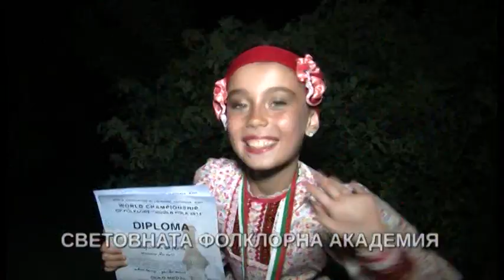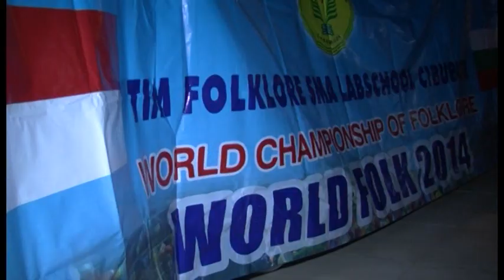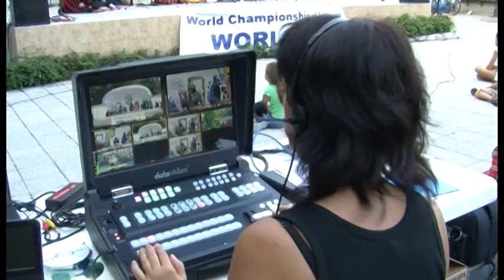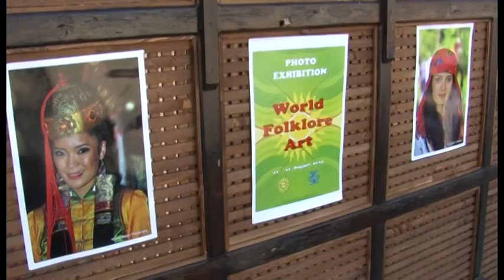BF November2014 731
1. Обзорен филм за Четвъртия Световен шампионат по фолклор „World Folk 2014” – 2 част

1. Review film for the Fourth World Folk 2014 Folklore Championship - 2 part